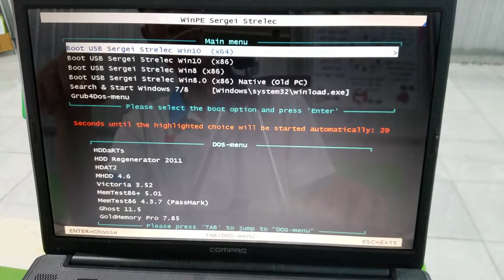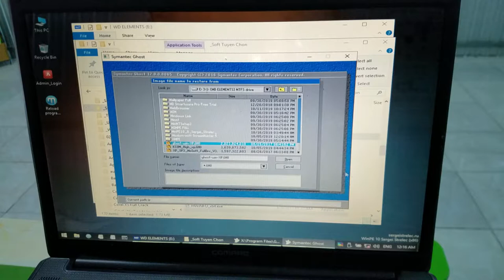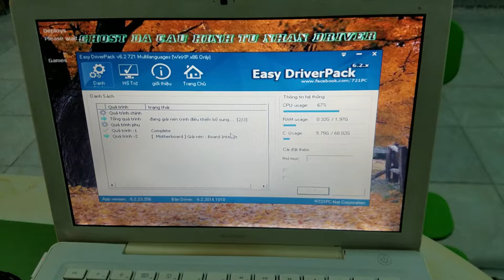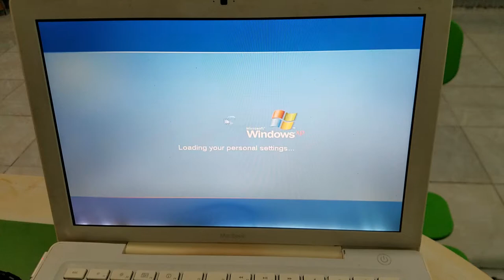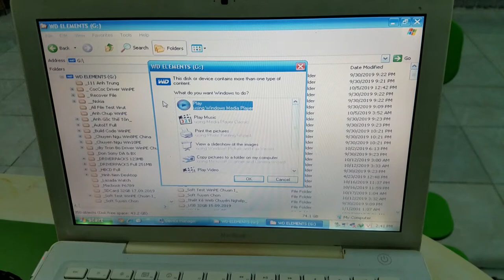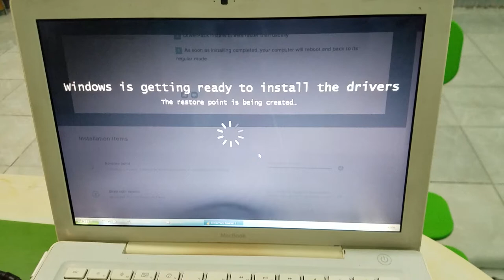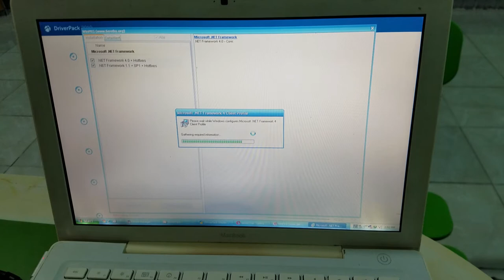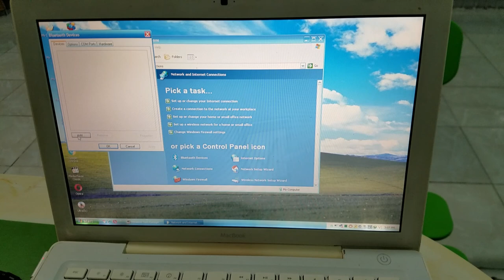Ghost windows xp trên macbook và cập nhật driver đầy đủ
* Link Download Bộ DOS.ISO 31.3MB

P1 Hướng dẫn cắt bad hdd qua MHDD 4.6. Hướng dẫn chi tiết thiết lập bios để boot khởi động vào usb boot.

P2 Hướng dẫn cắt bad hdd qua MHDD 4.6. Video dành cho bạn đã biết sử dụng soft Partition thành thạo.

P3 Hướng dẫn cắt bad hdd qua MHDD 4.6. Video dành cho bạn đã biết sử dụng soft Partition thành thạo.

P1 Video Cắt Bad Chuẩn Nhất Từ Trước Đến Nay. Hướng dẫn căn bản dễ hiểu cho người mới bắt đầu.

P2 Video Cắt Bad Chuẩn Nhất Từ Trước Đến Nay. Hướng dẫn căn bản dễ hiểu cho người mới bắt đầu.

P3 Video Cắt Bad Chuẩn Nhất Từ Trước Đến Nay. Hướng dẫn căn bản dễ hiểu cho người mới bắt đầu.

Partition Wizard Cắt Bad Ổ Cứng  Chia Lại Phân Vùng Ổ Cứng  Gộp Lại Ổ Cứng Mà Không Làm Mất Dữ Liệu